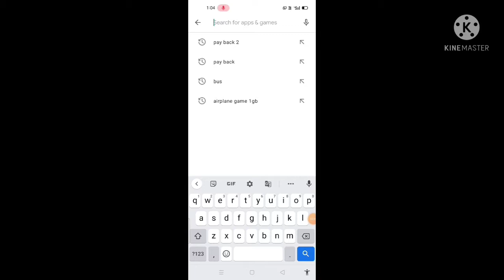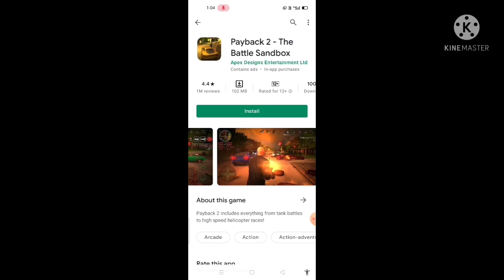how to download GTA. how to download vice City. vice City ko kaise download Karen.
YCT_free download
GTA_ jesi games
YCT_jesi games

discription.

तो इस वीडियो में मैं आपके लिए एक ऐसी गेम लेकर आया हूं जो जीटीए वाइस सिटी जैसी है बिल्कुल और आपको प्ले स्टोर पर बिल्कुल फ्री में मिल जाएगी जो उसको डाउनलोड कैसे करना वह मैंने आपको वीडियो में बता दिया है अजीके की तरफ यह वाइस सिटी की तरह की और वह सो एमबी से कम किया तो लाइक कर देना.

1. GTA 5
2.GTA 5 jesi games
3.YCT
4.YCT jesi games
5. GTA v duplicate games
6. GTA 5 duplicate games
7. GTA vice City duplicate games
8.GTA download in mobile
9.GTA 5 download in mobile
10. how to download GTA v
11. how to download GTA 5

tecno_gamer
total_gaming
myth_path
Lokesh_gamer